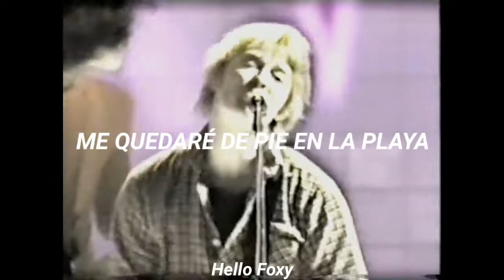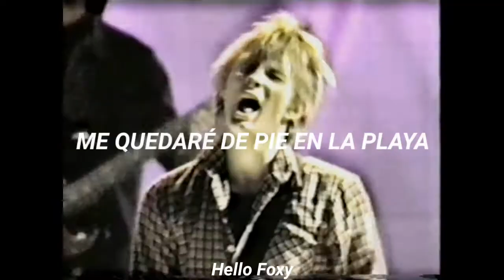𝘙𝘢𝘥𝘪𝘰𝘩𝘦𝘢𝘥 - 𝘈𝘯𝘺𝘰𝘯𝘦 𝘊𝘢𝘯 𝘗𝘭𝘢𝘺 𝘎𝘶𝘪𝘵𝘢𝘳 • 𝘚𝘶𝘣 𝘌𝘴𝘱𝘢𝘯̃𝘰𝘭 • 𝘓𝘺𝘳𝘪𝘤𝘴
✨ Todos pueden tocar guitarra ✨

↳ Banda: Radiohead
↳ Canción: Anyone Can Play Guitar
↳ Álbum: Pablo Honey
↳ Año: 1993

Lanzamientos:

↳ Pablo Honey
↳ Anyone Can Play Guitar (single)

♫ Yo también quiero estar en una banda
ヾ(´〇`)ﾉ♪♪♪

"Ese verso ("Grow my hair / Grow my hair I am Jim Morrison / I wanna be wanna Jim Morrison.") se me ocurrió después de ver la pelicula de The Doors. Ese film realmente me hirió, me enojó. Era como si Morrison fuera una especie de leyenda o algo", explicó Thom.

"(...) la próxima canción que lanzaremos se llama "Anyone Can Play Guitar" y es muy diferente [a "Creep"] a propósito, porque muchas bandas, que sin mencionar nombres solo diré que comienzan con S, lanzan canciones iguales una tras otra. Y eso no está mal hasta cierto punto, pero no podríamos escribir otro "Creep" aun si lo quisieramos, por lo que no tiene sentido hacerlo. Y simplemente es una canción entre tantas ... o sea, escribo muchas canciones y esta fue la que resultó elegida. (...)
Otro principio detrás de la banda es que, en lo que se refiere a las letras, tenemos una personalidad anti-rockstar. El segundo verso dice "quiero ser Jim Morrison", alguien por quien tengo una falta de respeto patológica. Toda esa historia de el mito que lo rodea, [lo detesto] simplemente porque afecta y ha afectado a la gente en las bandas y en el negocio de la música... todos creen que tienen que actuar como idiotas para estar a la altura.
Jim Morrison es un bastardo gordo y sin talento, y está muerto. Nada de eso significa nada. Es más importante tener tu propia voz en el mundo de la música que estar a la altura de lo que sea que tengas que estar a la altura. Estoy leyendo un libro de Lester Bangs y una parte genial dice que por un lado el rock and roll debería tomarse en serio pero por otro debería reírse de si mismo. Como The Stooges... por un lado, son una banda real y genial, pero por el otro se ríen de todo. Iggy Pop se caga de risa de todos.
(...) "Anyone Can Play Guitar", que fue escrita como dos días antes de entrar al estudio y debido a eso fue emocionante grabarla porque intentamos muchas cosas y jugamos mucho. [Thom Yorke en entrevista con The Zine, 1992]

Si, "Anyone Can Play Guitar" tenía esa actitud ["si no te gusta la canción, no nos importa"]. Si alguien no soporta una declaración dura, que pena. Mucha gente sobreanaliza las cosas pero para nosotros las cosas son así, así que vete al carajo. Mucha gente cree que es algo irónico y que criticamos a esas bandas. ¡No! la canción es sobre estar en una banda y que eso te guste. ¡Me gusta ser parte de una banda! Pero no pueden entender; tienen que ser tan británicos al respecto. Tienen que pensar que es ironía; pero la ironía no se traduce bien al público. Solo traduce bien para la prensa. [Thom Yorke — B-Side #39, Junio/Julio 1993]

La canción más cinica entre los temas más antiguos de la banda, llena de reproches al deseo juvenil de ser reconocido siendo una estrella de rock. Yorke se lanza con su "quiero estar en la playa con mi guitarra" sobre guitarras abrasivas, al estilo de Sonic Youth, como si estuviera en el video más trillado de los 80s. Le pidieron a todos los presentes en el estudio que toquen la guitarra, y esas pistas luego fueron cortadas e incluídas en la mezcla final. [Q Magazine, Marzo 2008]

Letra:
♪ Destiny
Destiny, protect me from the world
Destiny
Hold my hand, protect me from the world

♬ Here we are with our running and confusion
And I don't see no confusion anywhere

♪ And if the world does turn, and if London burns
I'll be standing on the beach with my guitar
I want to be in a band when I get to heaven
Anyone can play guitar and they won't be a nothing anymore

♬ Grow, my hair
Grow, my hair, I am Jim Morrison
Grow, my hair
I wanna be, wanna be, wanna be Jim Morrison

And anyone can play guitar and they won't be a nothing anymore

.　　　　　☀️　　　　　　　　.　　　ﾟ　 　　　.　　　　　　　　 🌑　　　　　 　　　　　.　　　　　　.　　　ﾟ　 　　　.　　　　　　　　　　.　　🌌
　˚　　　　　　　　　　　　　　　　　　　　　ﾟ　　　　　.　　　　　　　　　　　　　　　. 　　 　 🌎 ‍ ‍ ‍ ‍ ‍ ‍ ‍ ‍ ‍ ‍ ,　 　　　　　　　　　　　　　　* .　　　　　 　　　　　　　　　　　　　　.　　　　　　🌚　　　　 ✦ 　　　　 　 　　　˚　　　　　　　　　　　　　　*　　　　　　 　　　　　　　　　　　.　　　ﾟ　 　　　.　　　　　　　　 .　　　　　　.
.　　　　　　　　💫　　　　　.　　　ﾟ　 　　　.　　　　　　　　👨‍🚀　　　　　.
　　　   　　　,　　　　　　　.　　　　　✨　 　　　　 　　　　　　　　　　　　　　　🌠　　　 　　　　　　.　　　ﾟ　 　　　.　　　　　　🌑　　　　　　　.　　　ﾟ　 　　　.　　　　　　　　　　　　　.　　　　   　　　　　 　　　　*　　　　　　　　　.　　　　　　　　　　.　　　　　　　　　　　　　.  🎇